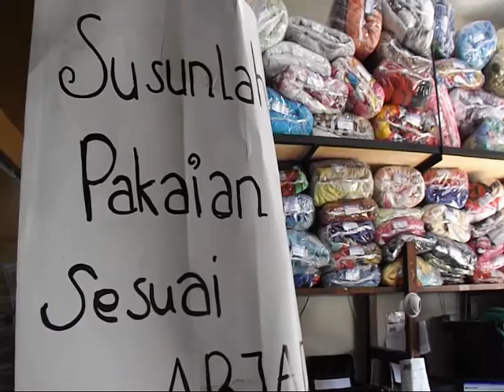Jelang lebaran Laundry Banjir Order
Berikut ini salah satu jasa laundry di Tasikmalaya (netjes laundry) yang mendapat berkah terutama di saat bulan puasa menelang lebaran. Order meningkat hingga 50-80 persen